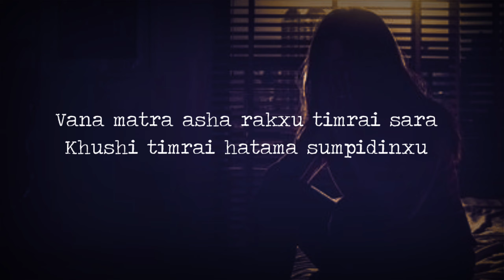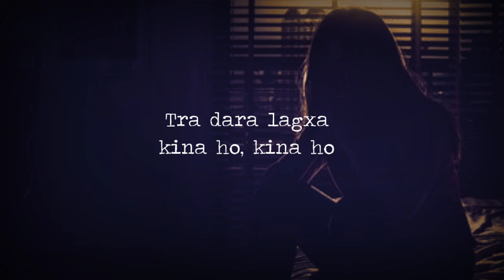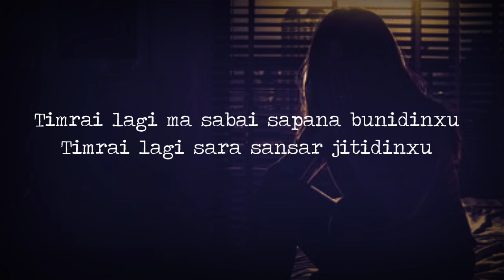Timrai lagi - Subarna Ghimire [Official Lyrical Video ] | ClassX Vibes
Official lyrical video for  Subarna Ghimire 'Timrai lagi'.
Thank you Brother for this masterpiece.